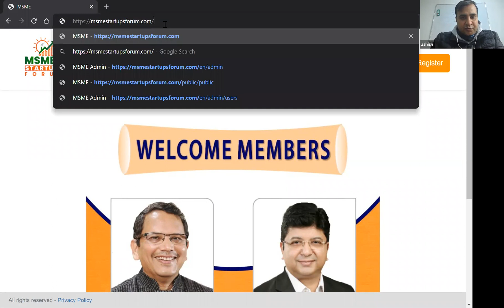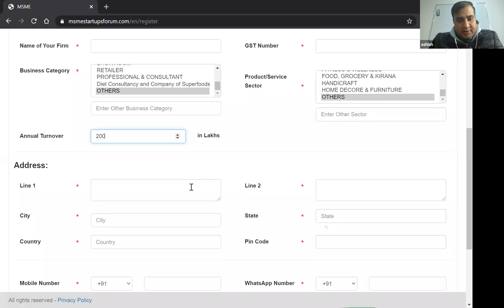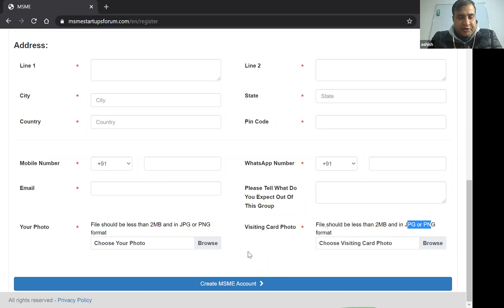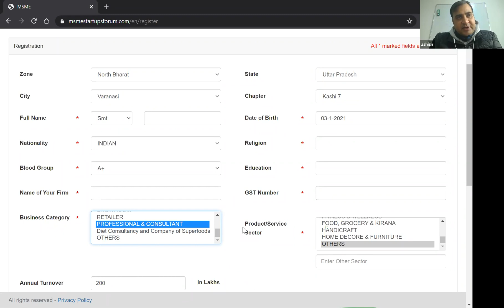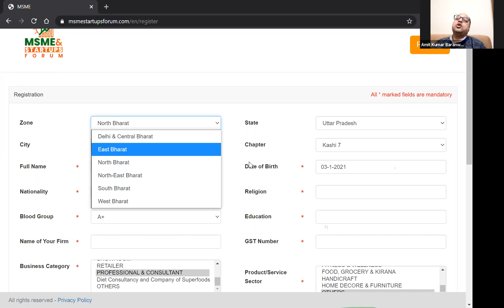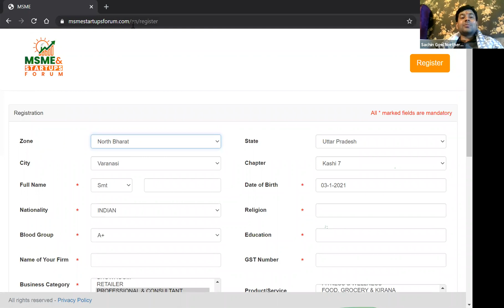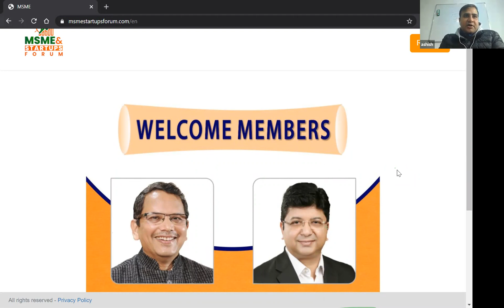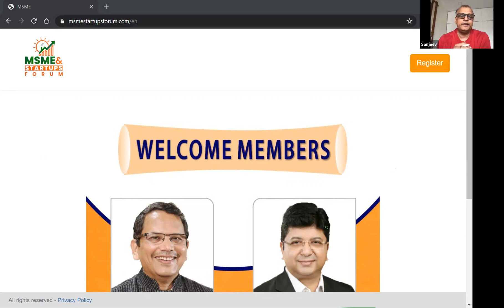MSME Startups Forum - ZOOM Meeting Video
Proud members of MSME StartUps Forum's Zoom meeting video.